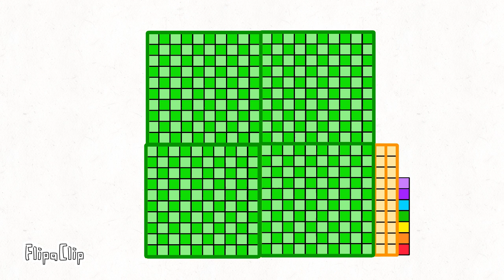Days Of 2024 Band | The Continuation | 427